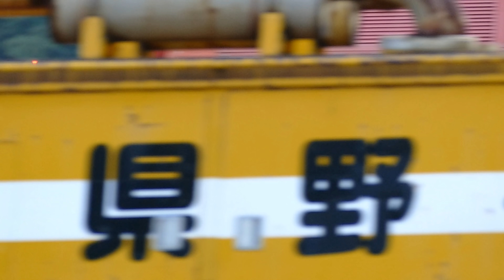FBJ Honda Jet他 音が最高!! 飛行機がとても近い♪ すごいエンジン音!! 信州まつもと空港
信州まつもと空港には、FDA以外にも色々な飛行機がやってきます。
ビジネスジェットはかなりの機数が飛来します。
事業者のヘリコプターなど、バラエティー豊かな空港です。
機種も豊かですし、何よりかっこいい飛行機がとても近いです。
そんな楽しい空港の雰囲気をお楽しみください♪